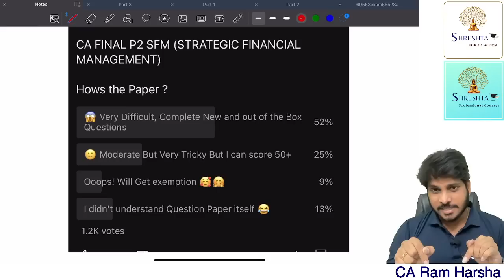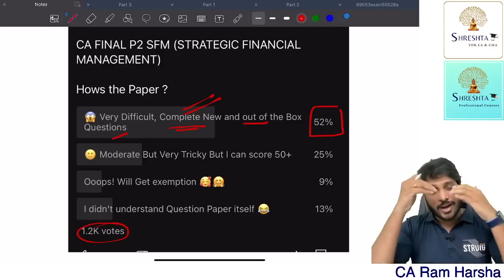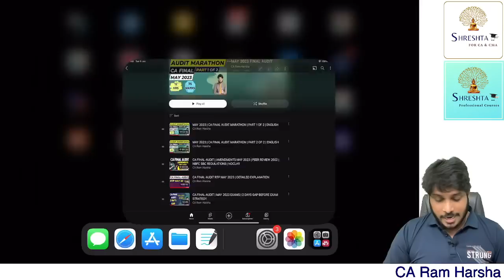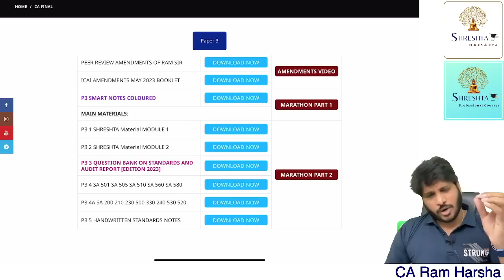MAY 2023 CA FINAL SFM PAPER | BELIVE ME YOU WILL SCORE MORE THAN YOUR EXPECTATION | MOTIVATION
1. Advanced Auditing and Professional Ethics  - CA Final
2. Auditing and Assurance - CA Inter

Eat Healthy!